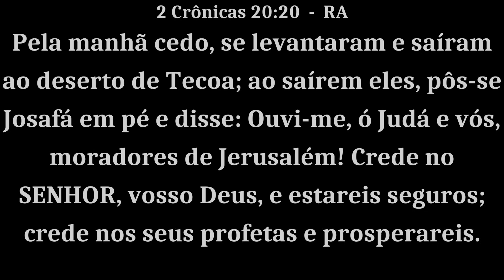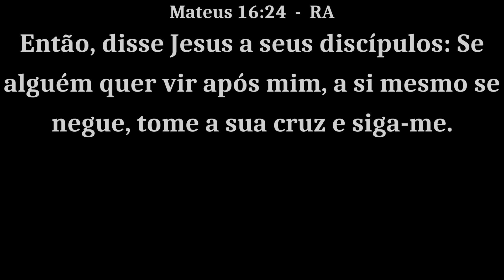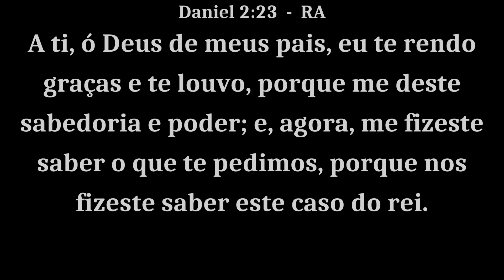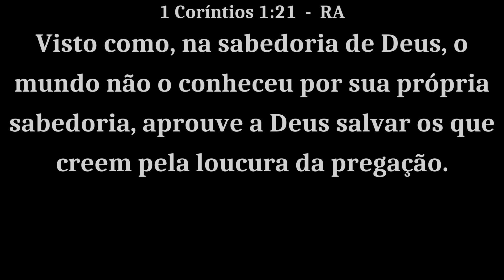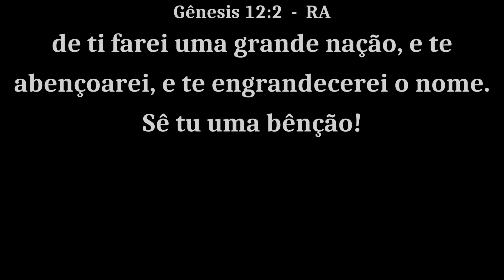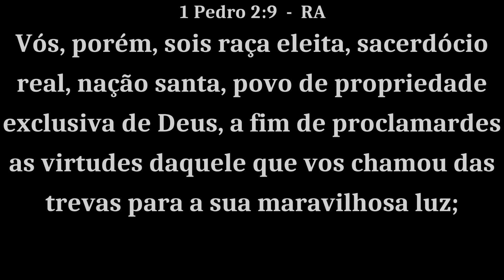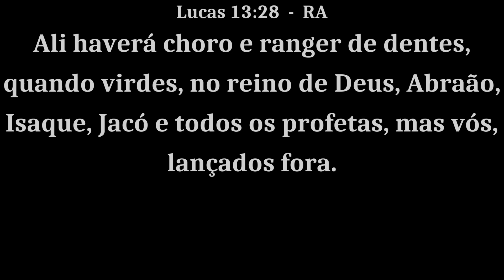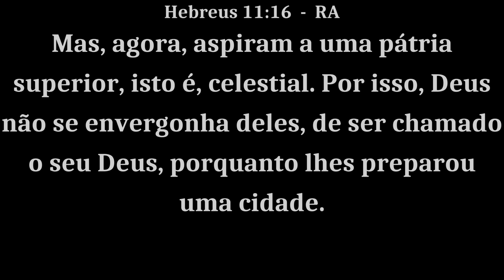Mensagem 05 - Cristo, poder de Deus e sabedoria de Deus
Conferência de Jovens - Julho de 2019
Tema geral: O Poder da Cruz
Realizada na Estância Árvore da Vida entre os dias 18 a 21 de julho de 2019

Leitura Bíblica: 1 Co 1:24
Preletores: Pedro Dong e André de oliveira